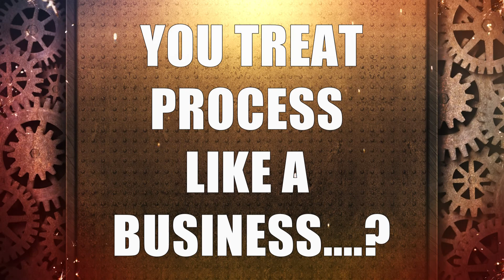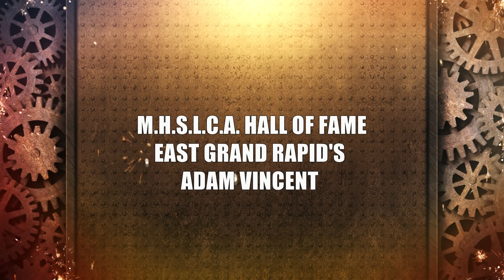MHSLCA HALL OF FAME EAST GRAND RAPIDS ADAM VINCENT